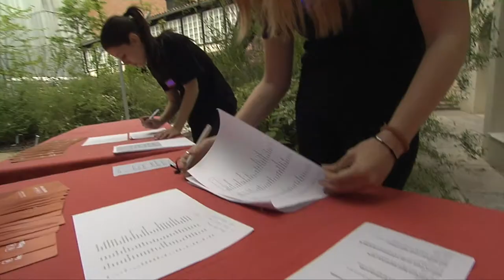Social Talent Day - Entrevistas de Miguel Rabaneda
Nuestro reportero dicharachero, el actor Miguel Rabaneda, amenizó la bienvenida poniendo en algún que otro aprieto a los asistentes.